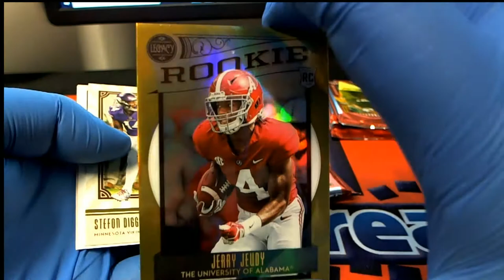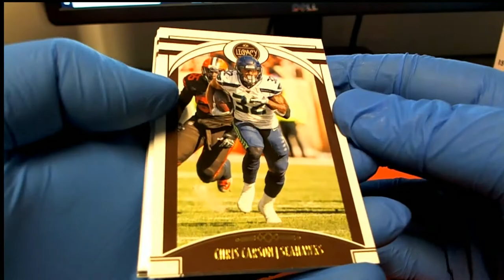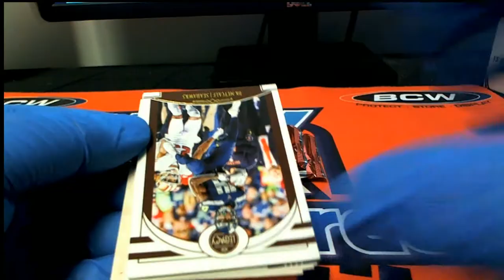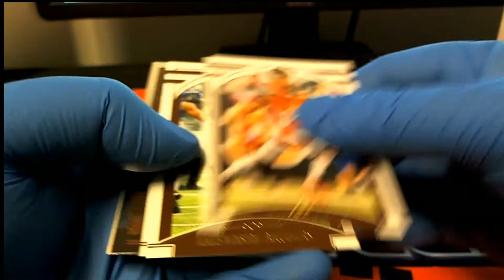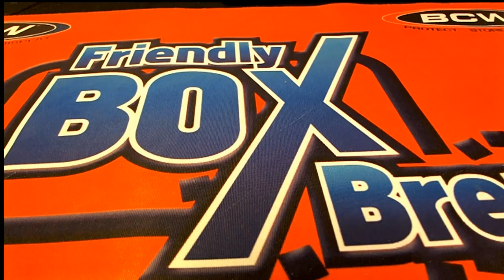2020 Panini Legacy Football 20LEGACYFB193 PACK RIPS COMPLETE